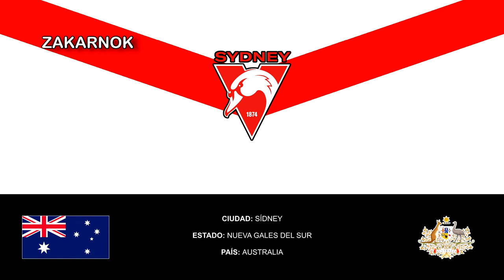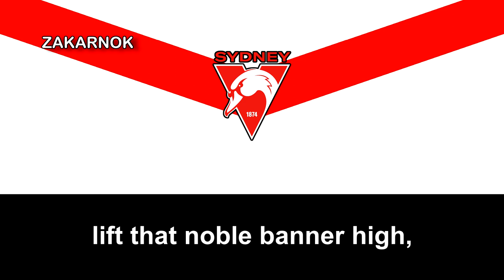Himno del Sydney Swans FC (Sydney Swans FC Theme Song)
El Sydney Swans es un equipo de fútbol australiano profesional, que juega en la Australian Football League. Su sede se encuentra en la ciudad de Sídney, y es el único equipo de la AFL que representa a Nueva Gales del Sur. Han ganado el campeonato de liga en cuatro ocasiones, siendo la última en 2005.

El equipo se fundó en 1874 como el South Melbourne Football Club de la ciudad de Melbourne, hasta que en 1982 se trasladó a su localía habitual. Los Swans se convirtieron en el primer equipo de fútbol australiano de fuera del estado de Victoria que disputaba la liga.

El club nace oficialmente el 19 de junio de 1874, y poco tiempo después adquirió la denominación South Melbourne Football Club en representación del suburbio del sur de la ciudad de Melbourne. La institución fue uno de los fundadores originales de la Asociación de Fútbol de Victoria, jugando en su liga desde 1877 hasta 1896. En el último año, South Melbourne pasó a ser uno de los ocho equipos fundadores de la Victorian Football League.

Su primer campeonato de liga lo logró en 1909, y más tarde volvería a conseguirlo en 1918 y 1933. Su mejor época deportiva fue en la década de 1930, con cuatro apariciones consecutivas en la Gran Final de liga entre 1933 y 1936. Durante esa época logró el sobrenombre de Swans, debido al gran número de jugadores procedentes del Oeste de Australia que había en el equipo.

Cuando los resultados comenzaron a empeorar, la franquicia atravesó problemas financieros derivados de la numerosa presencia de equipos de Victoria en la liga. La organización de la VFL decidió trasladar la franquicia a Sídney, en lo que sería la primera presencia de un club de fútbol australiano de otro estado en el campeonato. El cambio se produjo en 1982, la franquicia adoptó el nombre de Sydney Swans, y durante la década de 1980 y 1990 pasó por manos de varios propietarios. Durante esos años la situación de los Swans fue convulsa, debido a problemas económicos y deportivos.

En 1996 Sydney consigue llegar a la Gran Final del campeonato, la cual pierde ante North Melbourne. Desde ese año su juego mejora, y la plantilla logra la clasificación para las fases finales en múltiples ocasiones, logrando atraer también a una importante masa de seguidores. En 2005 se proclamaron campeones de liga al vencer en la final a West Coast Eagles. En 2012 los Swans se convertirían campeones por quinta vez en su historia venciendo a Hawthorn